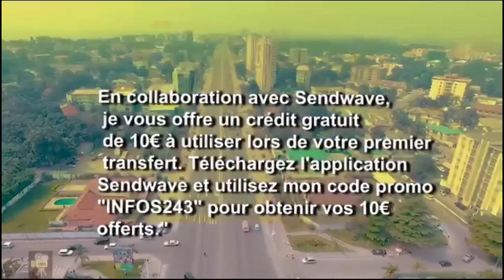🔴MUKWEGE, FAYULU, KATUMBI, FATSHI : TENDANCE ELECTION 2023 CHAUFFE